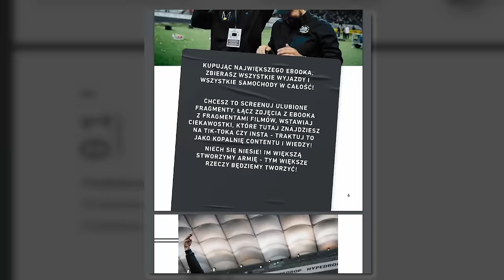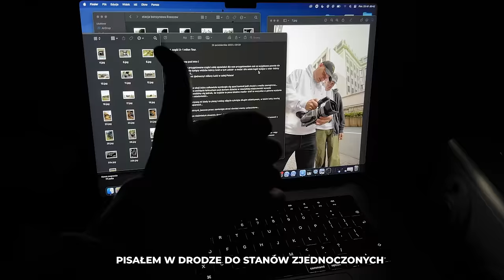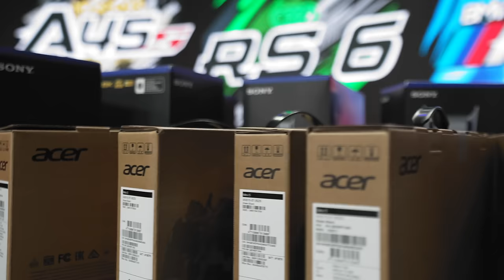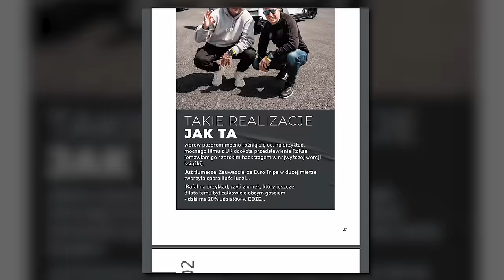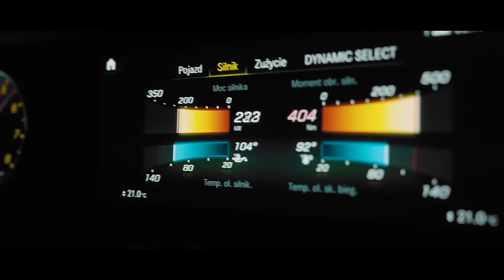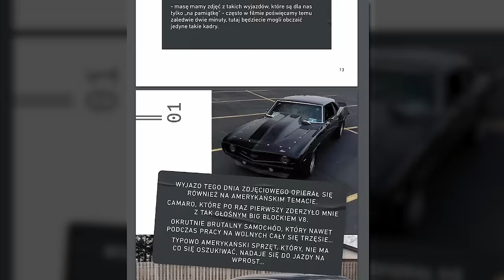Wydaliśmy ponad 3,000,000 PLN na nagrody dla was! | M3 Touring, RS6, Nowa Supra i A45s AMG *START!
BMW m3 Touring to zupełnie inne auto niż Audi RS6.
RS6 to z kolei inne auto niż Toyota Supra MK5.
MK 5 to inne auto, niż każde w stawce ale i inne niż A45s AMG.
Żaden z nich nie ma natomiast tyle na karku co BMW e46.

I tym oto sposobem chciałem zaznaczyć, że nieważne co jest Twoim faworytem w tej akcji- Każde jest ZUPEŁNIE INNE OD POZOSTAŁYCH!

Witam serdecznie w filmie, który oficjalnie zamykać będzie dla mnie rozdział akcji tego typu!
Ostatnia spod mojej łapy i tak jak obiecałem- z należytym rozmachem!

POWODZENIA!
PIONA!